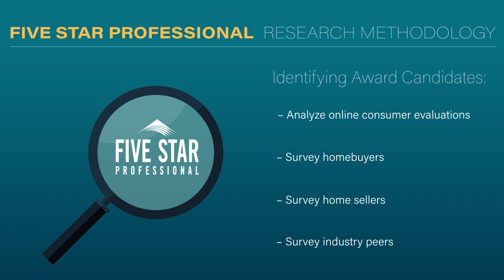2024 Dallas/Fort Worth Five Star Real Estate Agent Janelle Law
Janelle Law wins the 2024 Five Star Real Estate Agent Award! Five Star Real Estate Agents represent those who are outstanding in their field. Winning agents are selected as a result of a rigorous and objective research process. For any market, each year's field of winners represents no more than 7% of agents within the market.